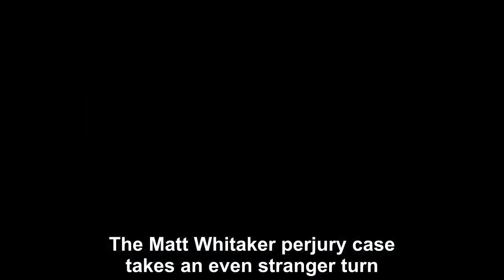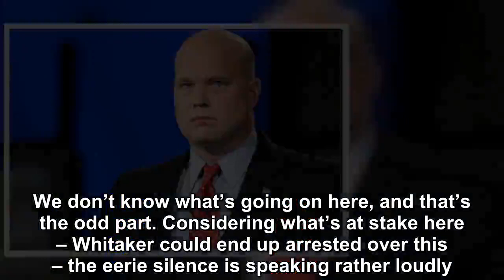The Matt Whitaker perjury case takes an even stranger turn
The Matt Whitaker perjury case takes an even stranger turn. On Thursday, House Judiciary Committee Chairman Jerry Nadler publicly informed Matt Whitaker that the committee had found proof that Whitake